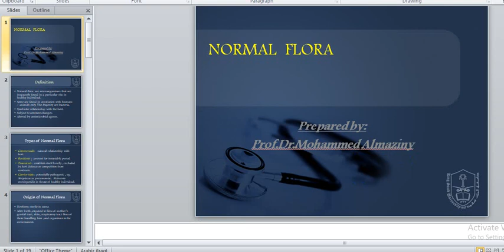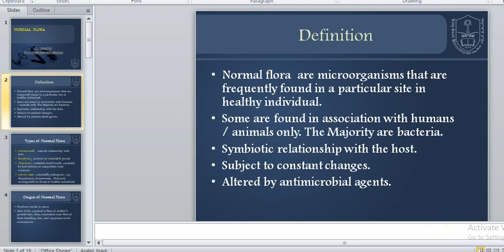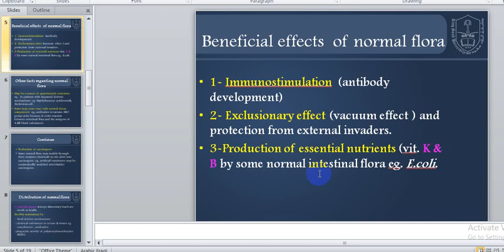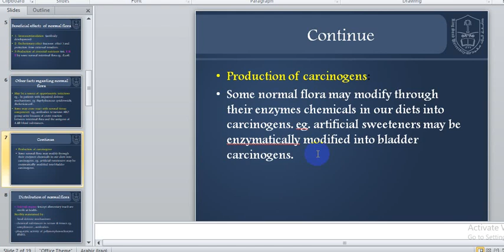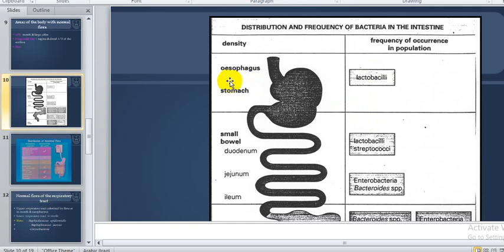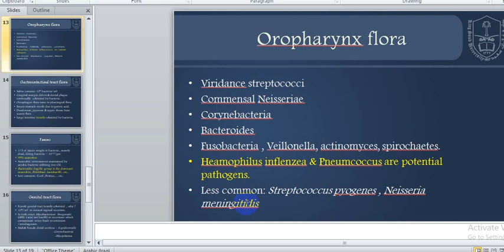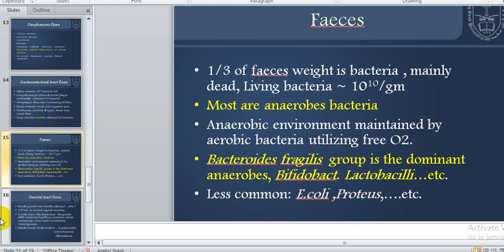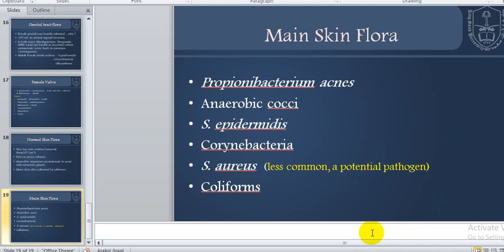محاضرات Medical bacteriology المرحلة الثالثة دكتور محمد المازني